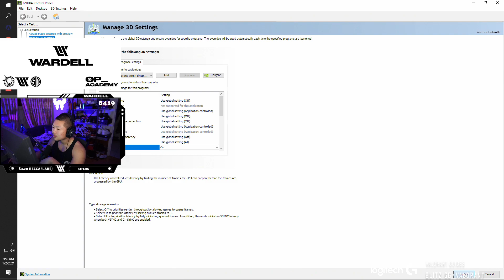Valorant TSM Wardell Playing Radiant Rank JETT